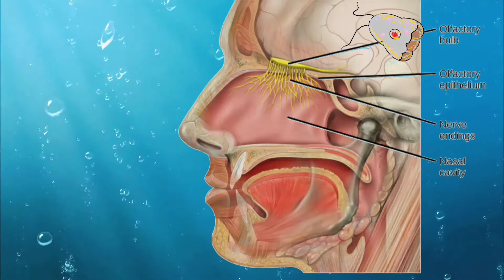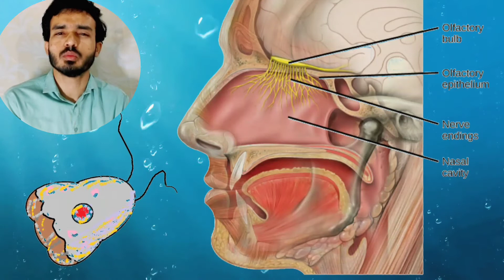మెదడు తినే అమీబా | Brain eating amoeba | Naegleria fowleri Animation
Deadly Brain eating amoeba | Naegleria fowleri started spreading from America | Animation [Telugu]
మెదడు తినే అమీబా [నాగ్లేరియా ఫౌలేరి]
నాగ్లేరియా ఫౌలెరి అని పిలువబడే ప్రాణాంతకమైన మెదడు తినే అమీబా క్రమంగా దక్షిణ యునైటెడ్ స్టేట్స్ నుండి ఉత్తరం వైపుకు వెళుతోంది.

అమీబాస్ ఒకే కణ జీవులు. మెదడు తినే అమీబా అని పిలవబడేది 1965 లో కనుగొనబడిన ఒక జాతి. దీని అధికారిక పేరు నాగ్లేరియా ఫౌలేరి.

This video contains animated presentation for easy and catchy learning.
Share the content to friends and  family members.
RBS cRAck it